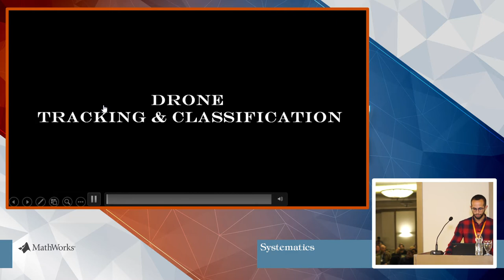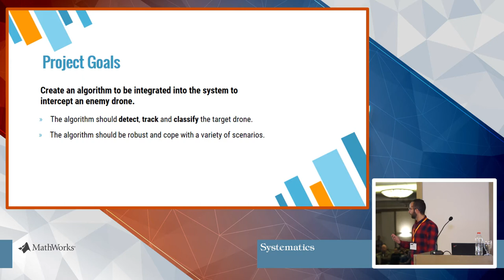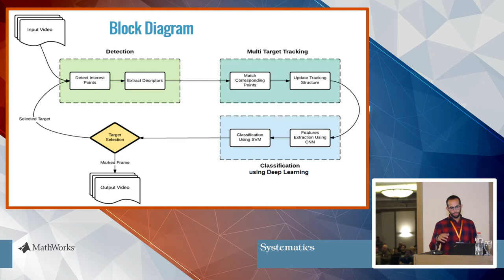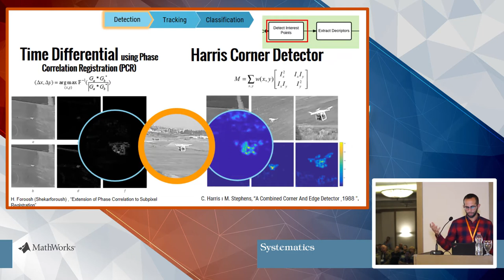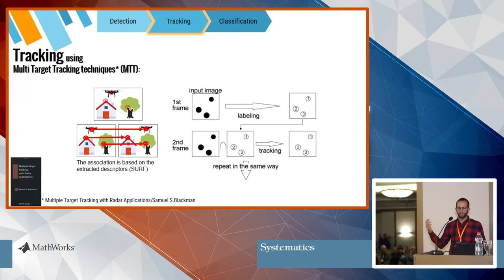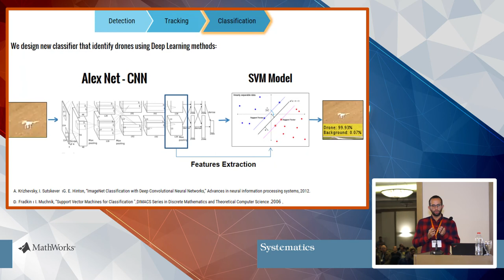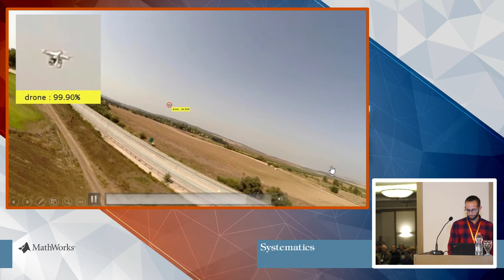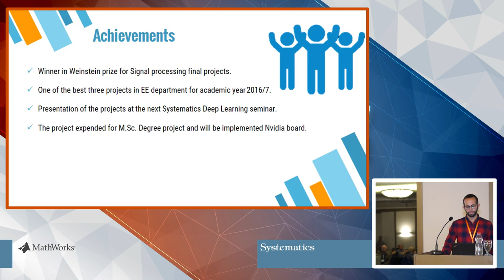עקיבה אחר רחפן וביצוע סיווג בעזרת למידה עמוקה בסביבת MATLAB בתעשייה האווירית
רפאל בוזגלו ושמוליק סעדי, B.Sc בהנדסת חשמל
פרויקט בהנחייתו של רועי אורפייג, ראש צוות עיבוד תמונה בתעשייה האווירית

בסרטון זה תודגם שיטה לגילוי רחפנים בוידאו, אשר מצליחה להניב תוצאות טובות על אף שהרחפנים מהווים רק חלק קטן מאוד משדה הראיה. השיטה מתגברת על אתגרים כגון עקיבה על רקעים מורכבים, צילום על ידי מצלמה אשר נעה בעצמה, והשתנות של גודל האובייקט ומהירותו תוך כדי העקיבה. השיטה מבוססת הן על חזות הרחפן והן על התנועה שלו, ומשלבת בין טכניקות מתקדמות מעולם הראיה הממוחשבת לבין שיטות חדשניות מתחום הלמידה העמוקה, תוך שימוש בסביבת MATLAB. לאחרונה הפרויקט נבחר לאחד מתוך שלושת פרויקטי הגמר המצטיינים בבית הספר להנדסת חשמל של אוניברסיטת תל אביב לשנת הלימודים 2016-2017 וכן זכה בפרס ויינשטין היוקרתי כפרויקט המצטיין של מסלול עיבוד אותות.